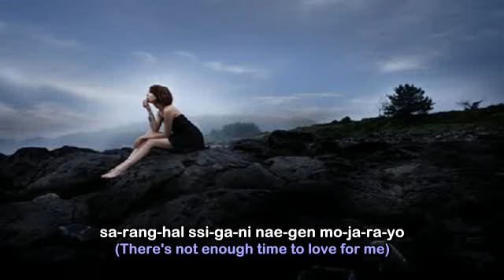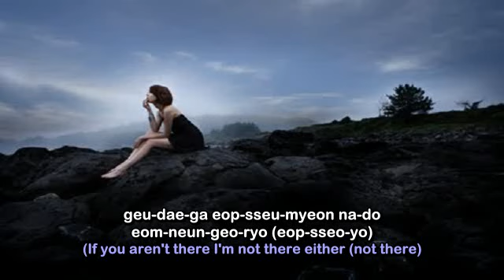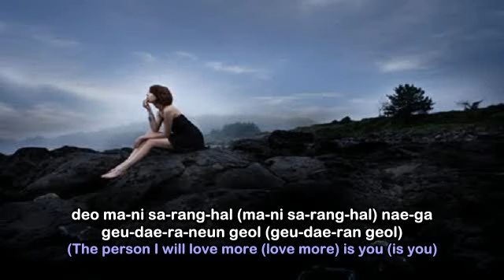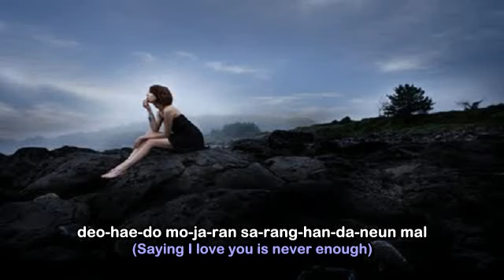[Rom & Eng] J.ae (제이) feat. Alex - 사랑한다는 말 (Saying I Love You)